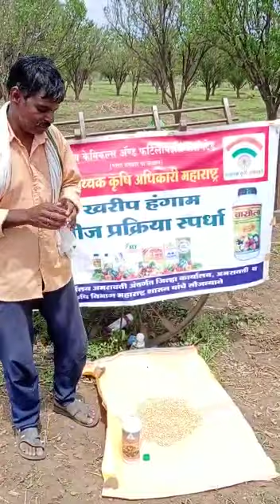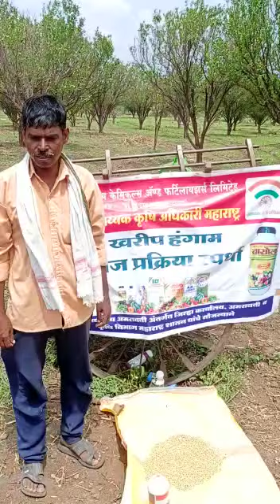उमेश खंडारे रा घोडगव्हाण तालुका मोर्शी जी अमरावती